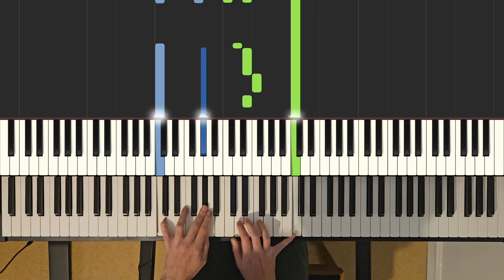Vulfmon & Evangeline - Letting Things Go [Piano Cover]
Loosey goosey cover of this great new track that came out yesterday.

If you like my covers and want to support me to make more, consider buying me a coffee